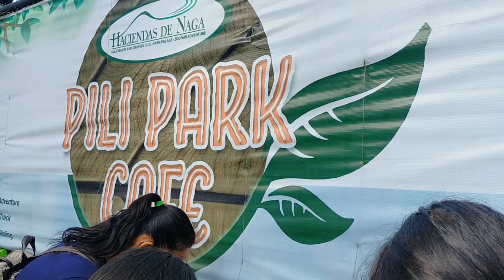Pili Park famband and finding Pili Nuts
The best relaxing place in Naga city for kids and family hacienda de naga
More activities
More amazing statue for kids.